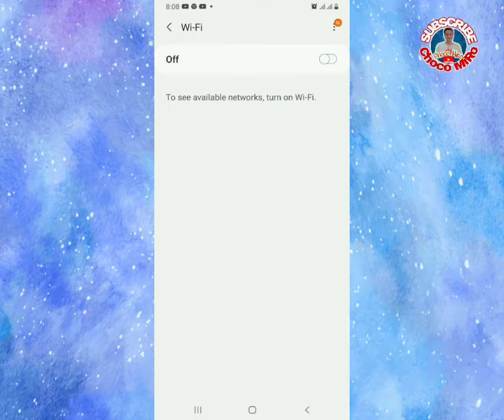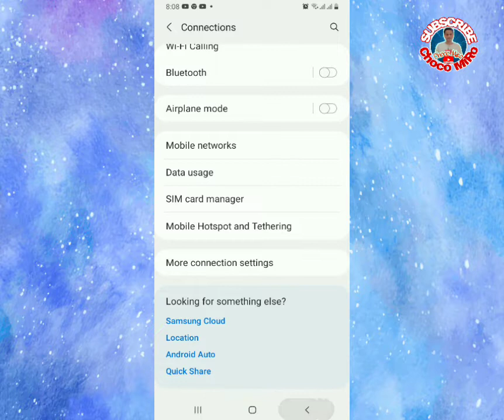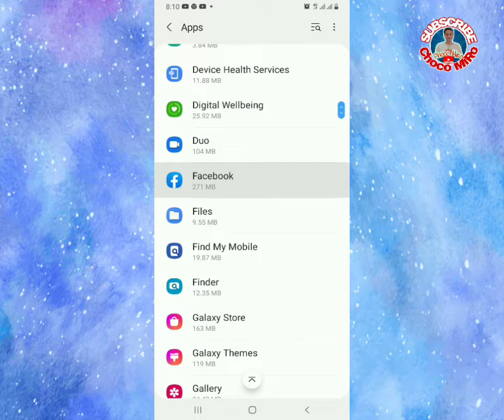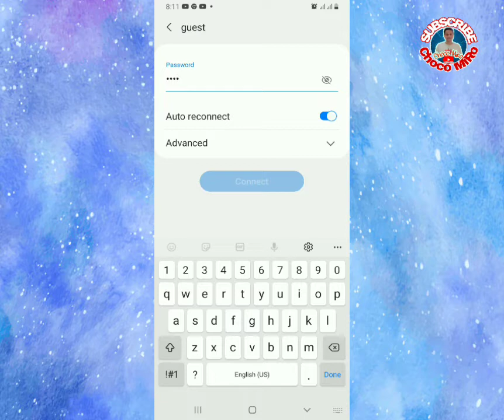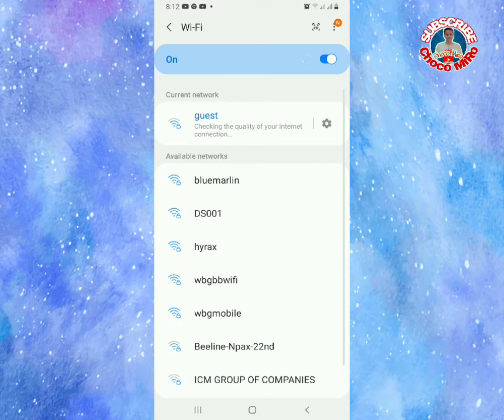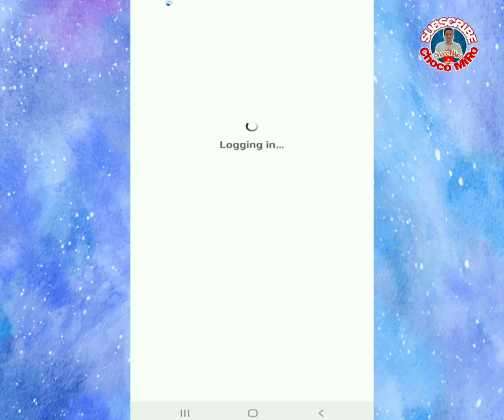Facebook Login Failed? Fixed//How to Fix Facebook Login Failed?// Chocotorials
Facebook Login Failed? Watch this video on how to fix facebook login failed even you have a stable internet connection..